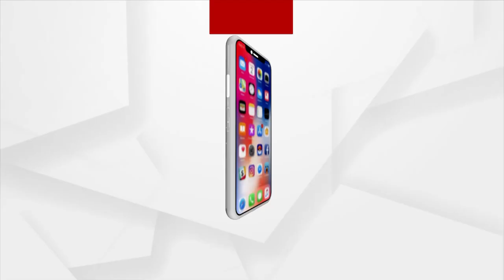Aji Ra Atithi | Har Har Shambhu Singer Abhilipsa Panda | Argus News